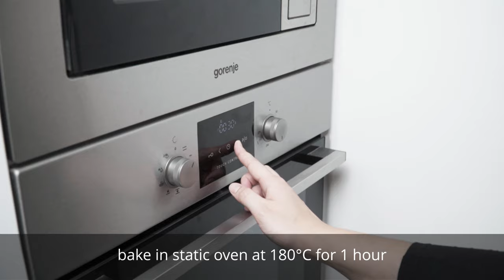Torta Caprese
Here's my latest video of a classic Italian chocolate & almond based dessert: Torta Caprese!

Ingredients:

5 eggs
200 g sugar
300 g almond flour
250 g butter
250 g dark chocolate
1 pinch of salt

Recipe:

1.  Take 250 g of dark chocolate, melt it in a double boiler and set aside.

2. In a bowl mix 250 g of room temperature butter with 200 g of sugar. Break and separate 5 eggs and add the egg yolks to the mixture.

3. Slowly combine the almond flour (300 g) with the wet ingredients. Then start to incorporate the melted chocolate as well. In the meantime preheat the oven to 180 °C.

4. Beat the egg whites with a pinch of salt until stiff. Then carefully fold in the egg whites into the batter.

5. Prepare a 24 cm round baking pan with parchment paper on the bottom and a thin layer of non-stick cooking spray on the side. Pour the dough into it and flatten it with a spatula.

6. Bake in a static oven for 1 hour. Before serving, let it cool down and decorate it with some powdered sugar on top.